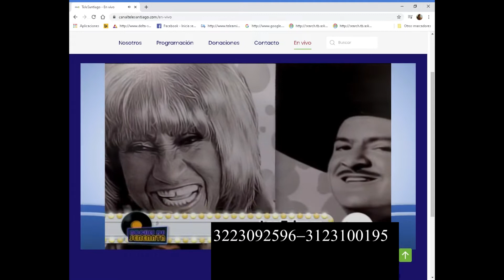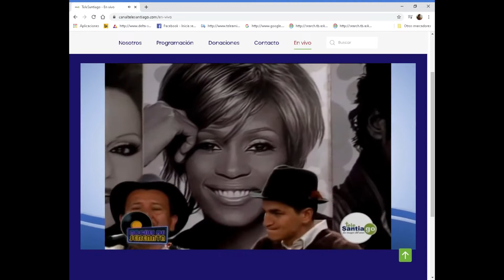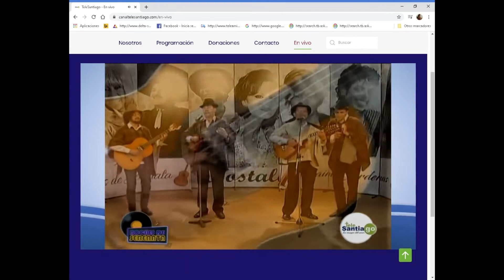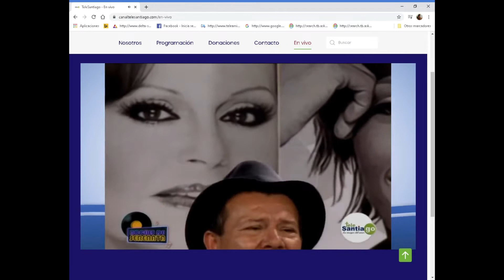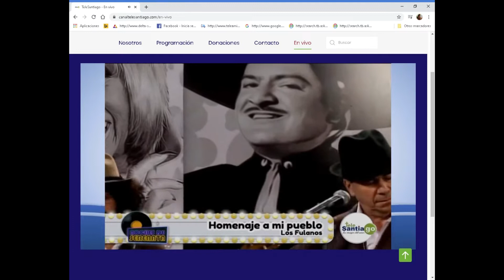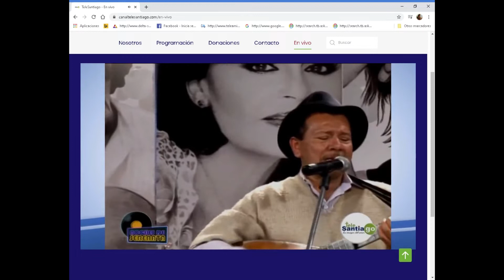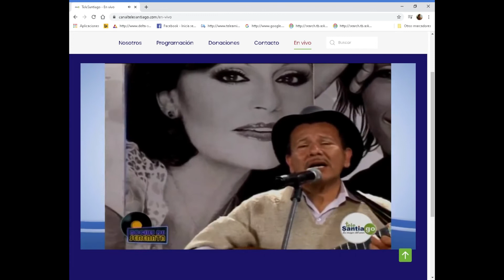A MI VEREDA, Y HOMENAJE A MI PUEBLO// LOS FULANOS//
otro par del programa en tunja. canal telesantiago
para mi fanaticada con mucho cariño.
gozen y Regosen.